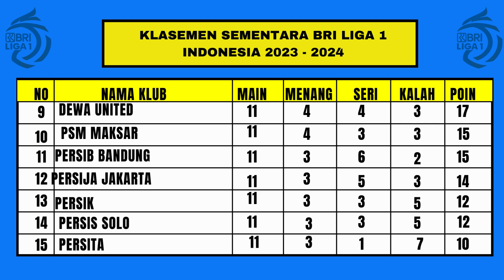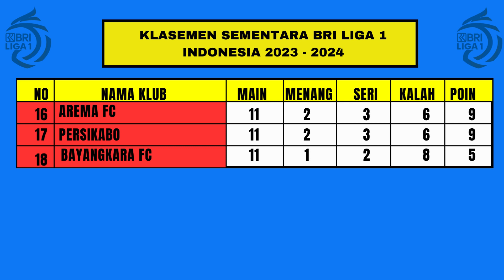JADWAL SIARAN LANGSUNG PERTANDINGAN BRI LIGA 1 PEKAN KE 12 -PERSIJA VS PERSIK - MADURA VS PERSEBAYA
JADAWL PERTANDINGAN  PEKAN KE 12 BRI LIGA 1 INDONESIA  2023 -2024
JADWAL SIRAN LANGSUNG BRI LIGA 1 INDONESIA 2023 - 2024
PSM MAKASAR VS BARITO PUTERA
BALI UNITED VS RANS NUSANTARA FC
DEWA UNITED VS BAYANGKARA FC
PERSIBANDUNG VS PERSIKABO
AREMA FC VS PERSITA TANGERANG
PERSIS SOLO VS PSIS SEMARANG
MADURA UNITED VS PERSEBAYA SURABAYA
PERSIK KEDIRI VS PERSIJA JAKARTA
BORNEO FC VS PSIS SELEMAN
DAFTAR KLASEMEN SEMENTARA BRI LIGA 1 INDONESIA 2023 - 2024
DAFTAR TOP SKOR SEMENTARA BRI LIGA 1 INDONESIA